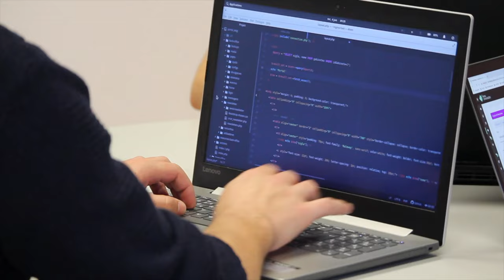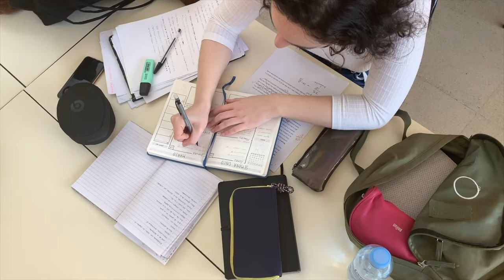What I *actually* do as a Data Scientist (salary, job, reality)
In this video, I break down exactly what my role as a data scientist consist of. We discuss what is a data scientist, how they work, the structure of the job, salary and much more! Hopefully this video can serve as a reference to start your data scientist career path!

TIMESTAMPS:
0:00 Intro
0:12 What is data science
1:21 What do I do
3:18 Structure of data science teams
4:29 Day in a life
5:47 Why I'm a data scientist
7:59 Should you be a data scientist